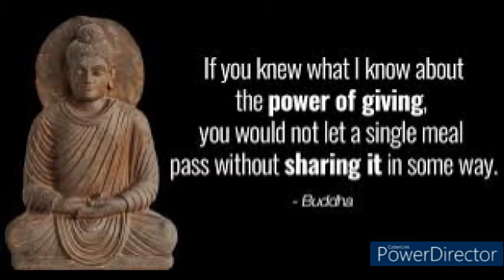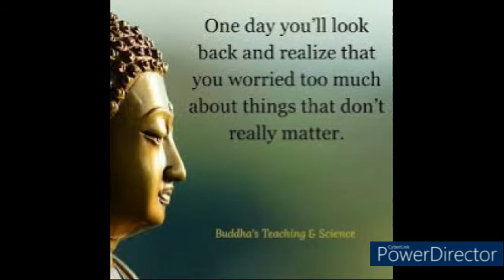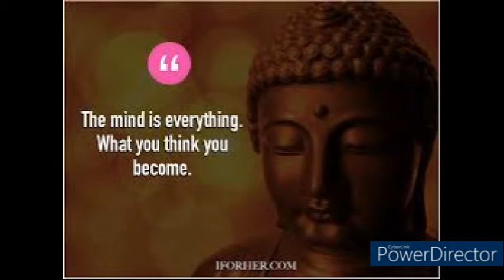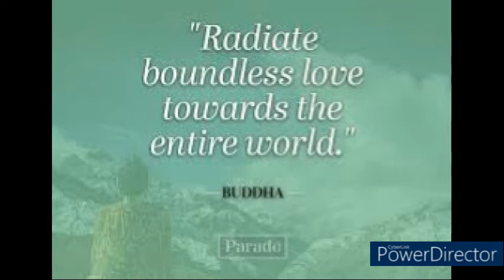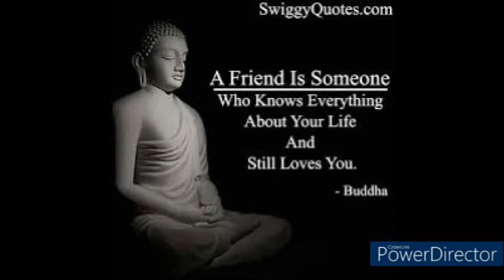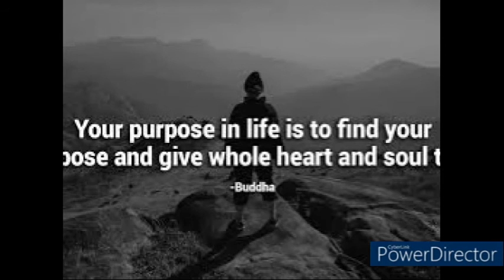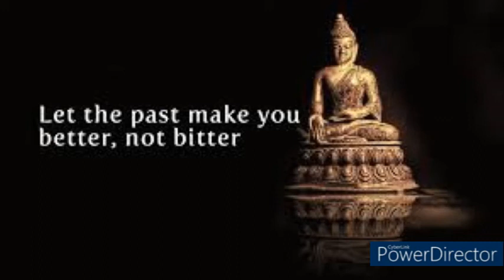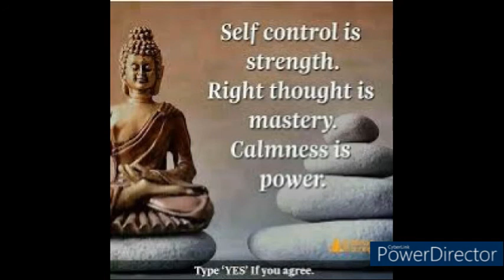Quotes with music, pleasant quotes music